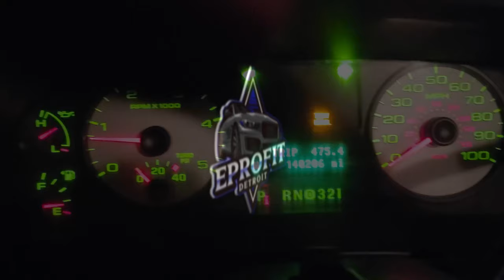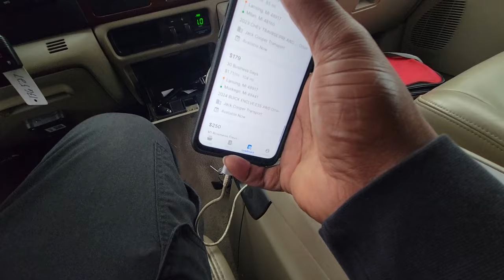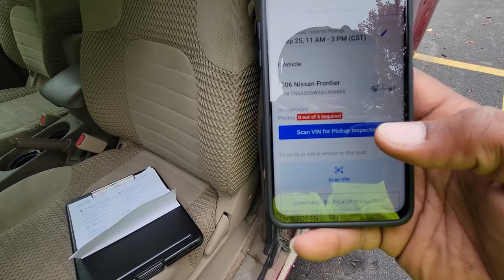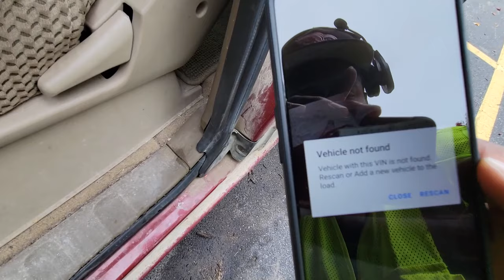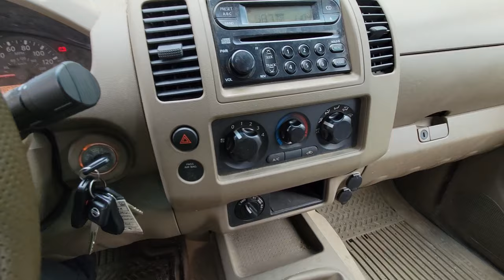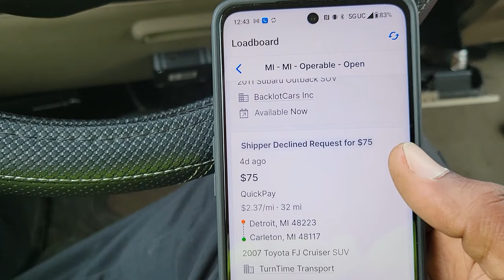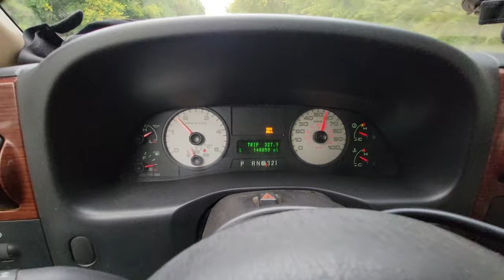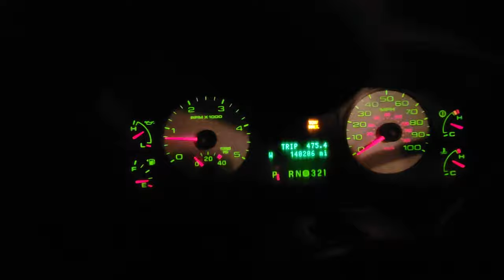Hotshot Car Hauling, $1000 A Day? as a New Authority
Can I earn $1,000 a Day as a Car Hauler? lets find out .
join me as I go through this steps as a New Hot shot Car Hauler.

only Positive energy please ! take the negative comments some where else

to be continued on my Elco build
Decision made ! I brought a 5.3 Ls engine to install in my 1978 Chevy EL Camino.
Cant believe I made this Move to ls swap. The Journey begins !!
Enjoy my new style of Vlogging . The Process 2023

Check out my Membership link and Join for My Exclusive Content !
Membership Starts at $1.99
More Vlogging, behind the scenes video,
More Real Life Videos , More on Location Videos , 1on1 vlog's. Live stream's and chat rooms etc

My 1978 Chevy El Camino.. Gbody Car Build will continue soon!

and send any questions to my email at